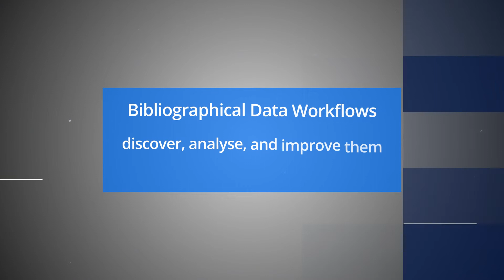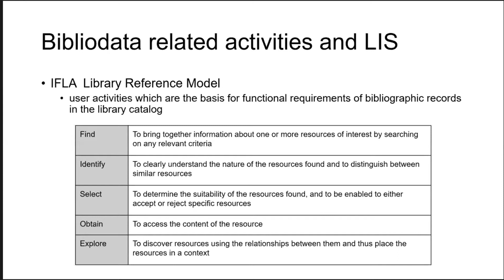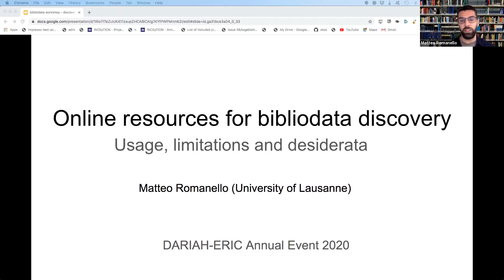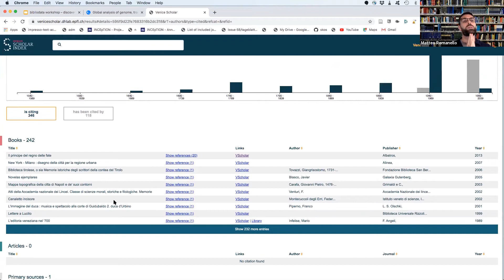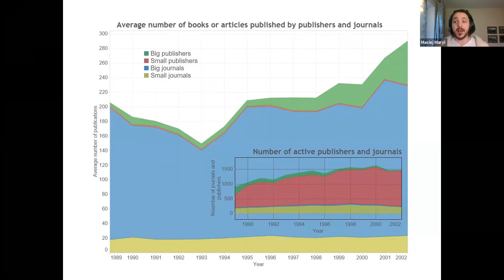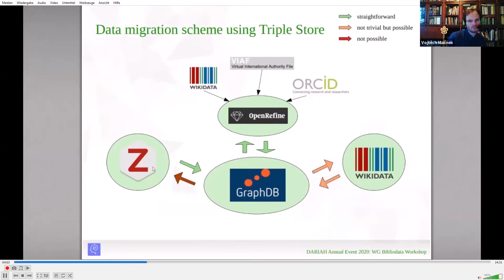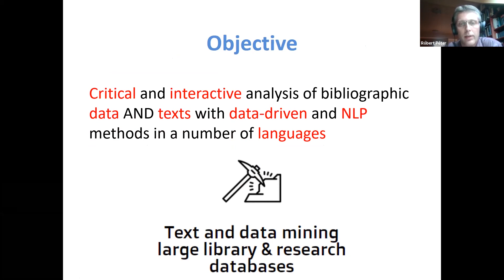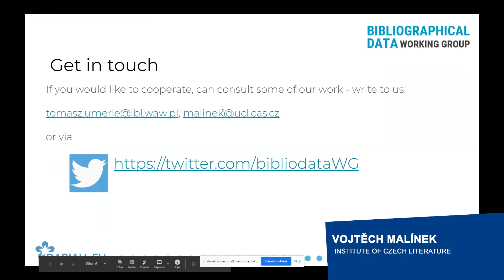Bibliographical Data Workflows: discover, analyse, and improve them (DARIAH 2020)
This workshop, organised during the DARIAH Virtual Annual Event 2020, explored the bibliodata activities performed by the participants on a day-to-day basis, and highlighted their role in the research workflows. The workshop aimed to assess whether the actual bibliodata activities are well-supported by existing bibliodata research infrastructures while discussing their limitations.

Organisers:
Vojtěch Malínek, Institute of Czech Literature, Czech Academy of Sciences
Tomasz Umerle, The Institute of Literary Research of The Polish Academy of Sciences